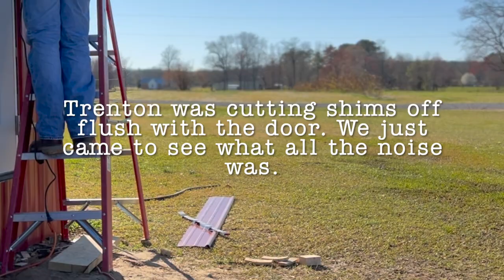Short & Simple... and Lots of Silas!